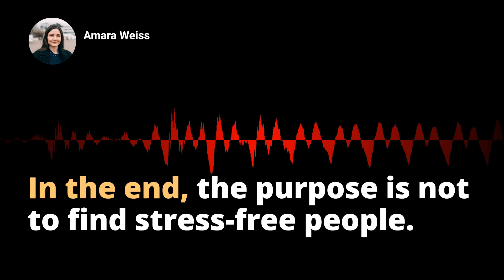Mastering Stress Peaks: Thriving in High-Pressure Work Environments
Title: Mastering Stress Peaks: Strategies to Thrive in High-Pressure Environments

Description: This in-depth look at stress management strategies focuses on the importance of remaining composed and effective during high-stress times in demanding work environments. Understand why the question What is your strategy for stress peaks? is commonly asked in interviews for mid-level and senior positions and learn the ideal way to respond to this question. This video covers various strategies - from proactive stress management techniques such as practicing mindfulness, regular exercise, and maintaining a healthy work-life balance; to efficient time and task management with tools and techniques for prioritization, creating to-do lists, and setting realistic deadlines. Discover how effective delegation and collaboration within the team play a critical role during peak stress periods and how transparent communication fosters a unified team. This video enlighteningly emphasizes an adaptable stress management strategy that goes hand-in-hand with personal and professional development, essential for thriving in any highly-competitive work environment.